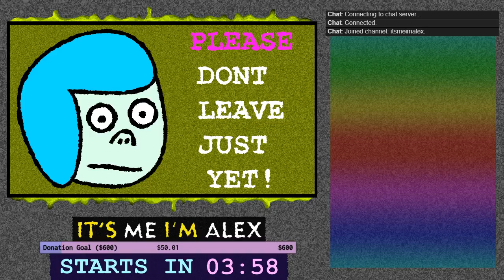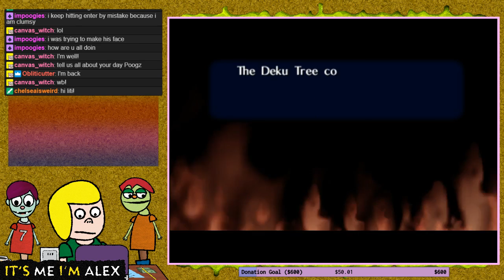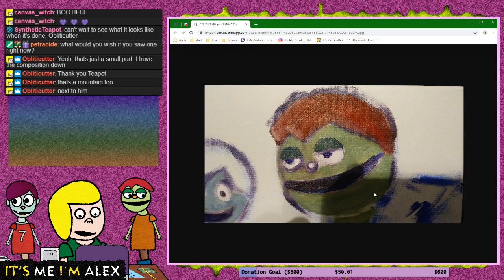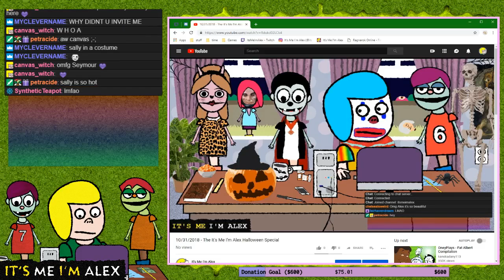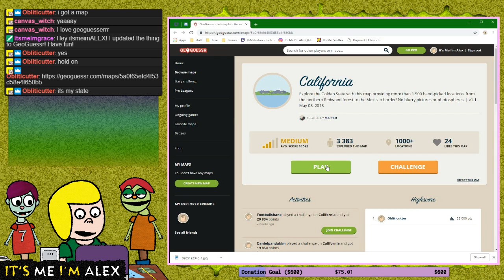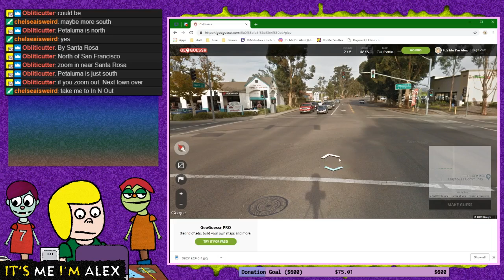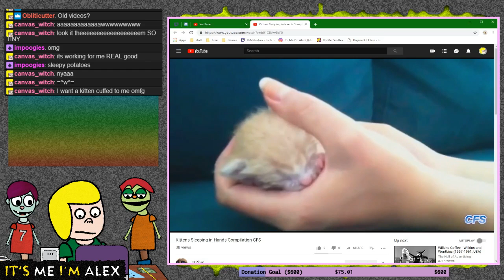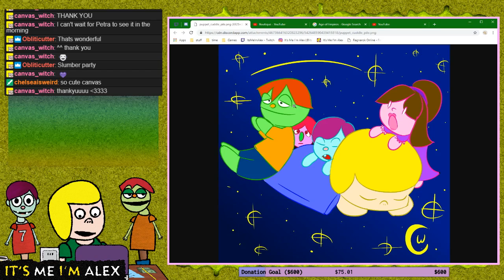02/05/2019 - It's Me I'm Alex LIVE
Still on the moon, Alex plays more Ocarina of Time, New Super Mario Bros for the Nintendo DS, Punch Out!! for the NES, GeoGuessr for the web browser, watches some videos, and attempts to gain access to the Minus World in Super Mario Bros. for the Nintendo Entertainment System.